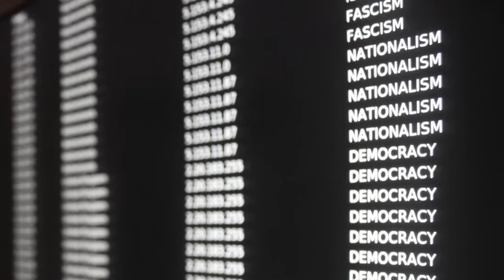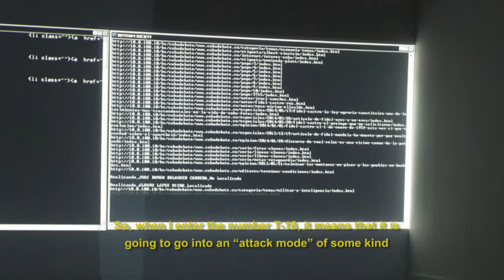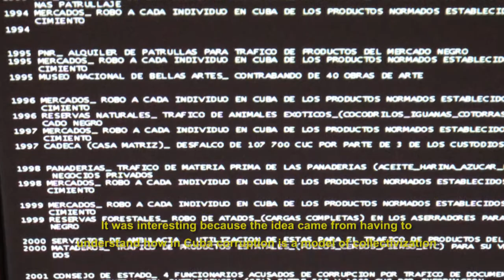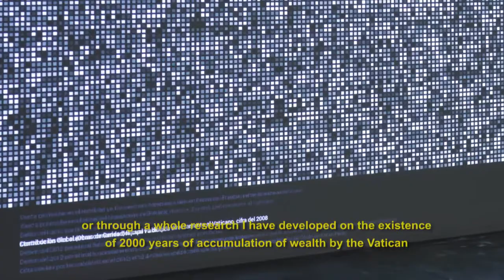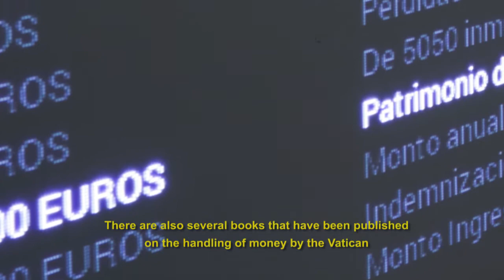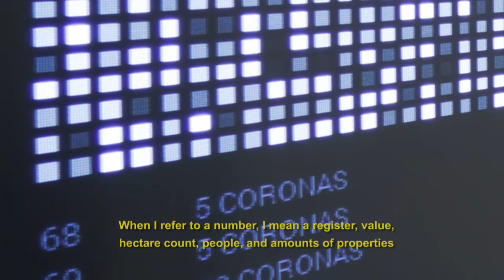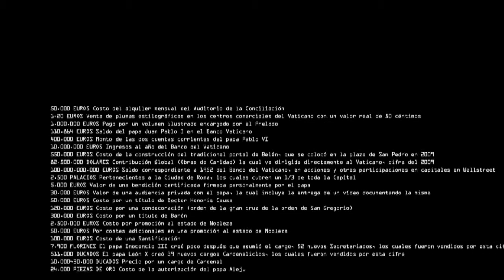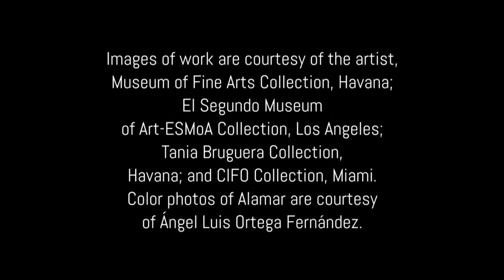Fidel García (Cuba)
Emerging artist Fidel García, talks about his work titled "Monkeys Nation" which formed part of CIFO's 2016 Grants & Commissions Program exhibition.